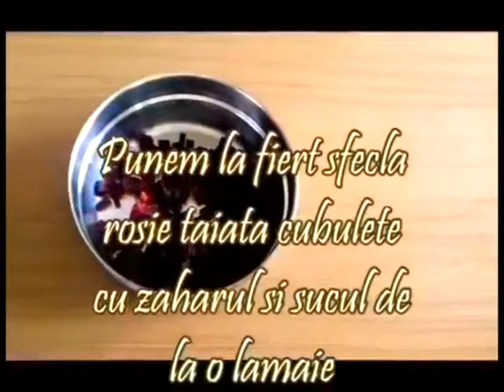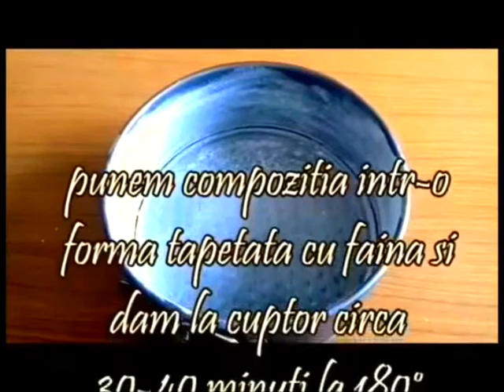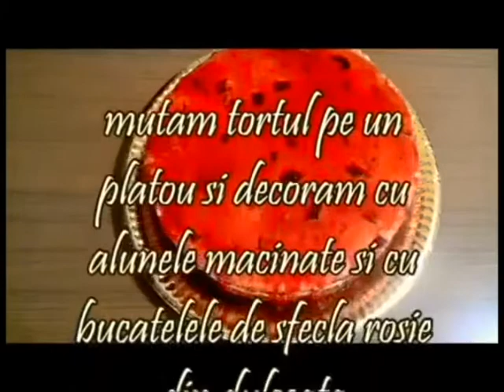Tort de Valentine's Day cu alune |Tort Catifea rosie cu alune!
Tort de Valentine's Day super bun,  un desert extraordinar cu crema gustoasa. O combinatie minunata pentru un tort festiv de ziua indragostitior si nu numai.

Va multumesc!